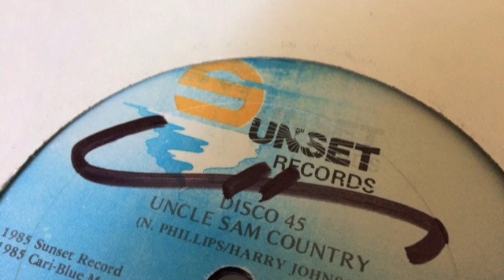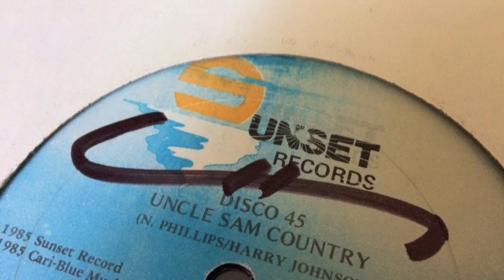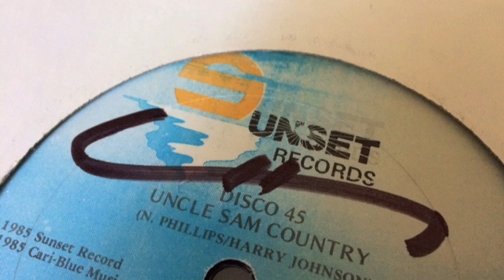Echo Minott - Uncle Sam Country ( 12" Extented ) - Sunset Records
Cuss Cuss Riddim - RaggaYouths Posse Collection